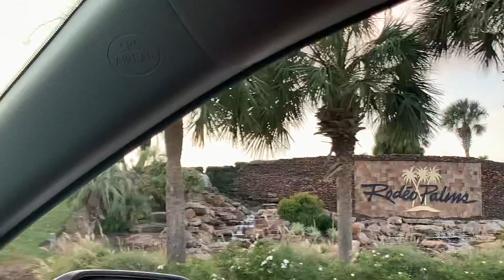I be DAMNED if I get TOWED over some DAMN granola bars🙇🏽‍♀️😡